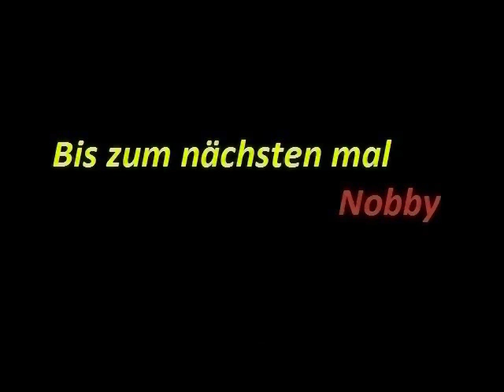Lets play X Wing 041 Historischer Kampf B Flügler Mission 2 Sturm auf einen imperialen Konvoi